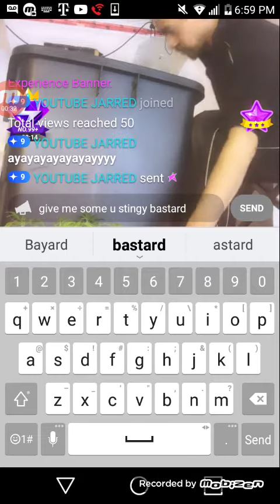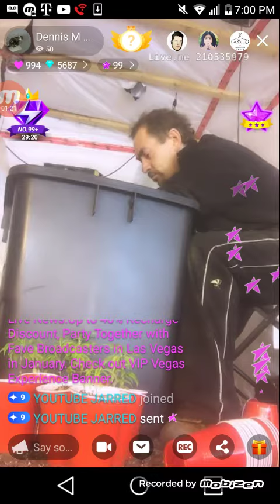LIVE.ME WITH DENNIS M BLAYZE